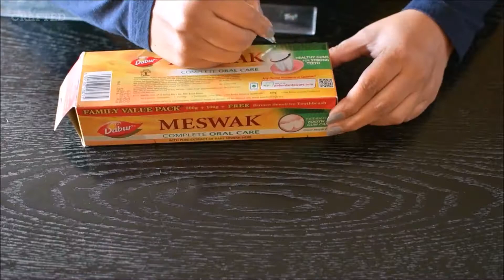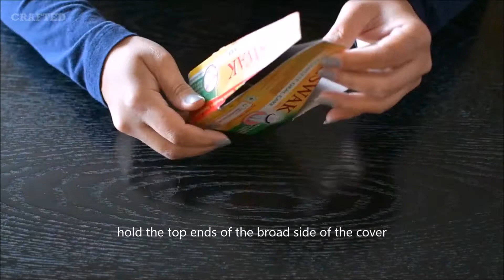Best use of waste toothpaste cover | टूथ पेस्ट के कवर को फेंकने से पहले इस विडियो को जरूर देखे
DIY Tea Light Holder/ DIY candle holder/ Diwali tea light Decor idea/ Best out of waste DIY